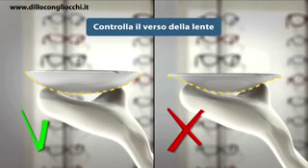Ciba Vision, Dailies Aqua Confort Plus Come mettere e togliere le lenti